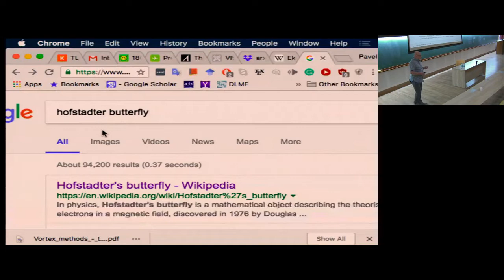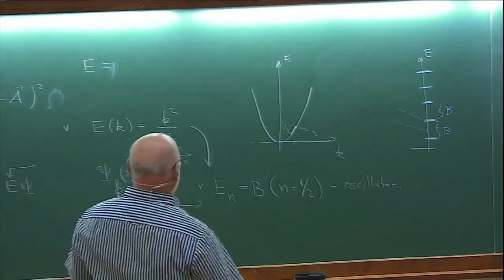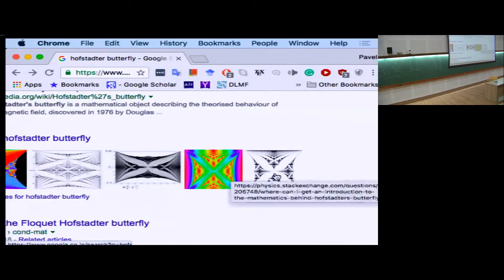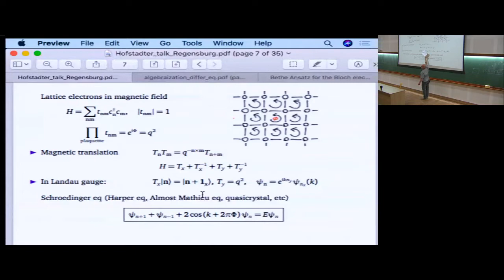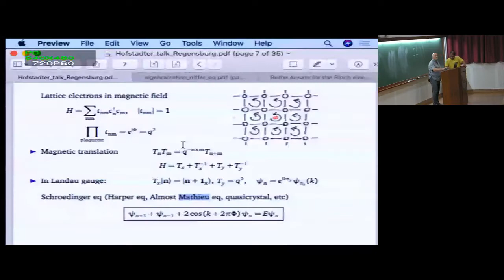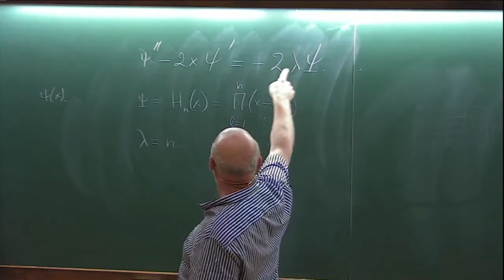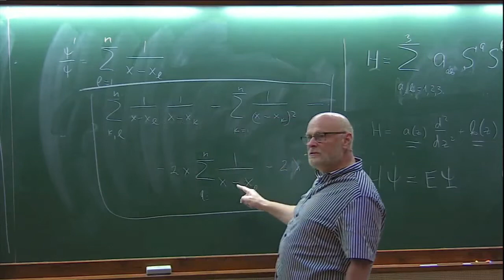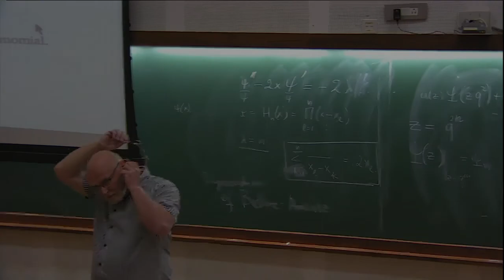Hofstadter problem: Integrability and Complexity (Lecture 1) by Paul Wiegmann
Program  : Integrable? ?systems? ?in? ?Mathematics,? ?Condensed? ?Matter? ?and? ?Statistical? ?Physics

ORGANIZERS  : Alexander Abanov, Rukmini Dey, Fabian Essler, Manas Kulkarni, Joel Moore, Vishal Vasan and Paul Wiegmann

DATE & TIME : 16 July 2018 to 10 August 2018

This program aims to address various aspects of integrability and its role in the advancement of Mathematics, Mathematical Physics, Condensed Matter Physics and Statistical Mechanics. The scope of the proposed program is therefore highly interdisciplinary, being aimed at mathematicians and physicists who are working on different aspects of integrability. The purpose is to bring together experienced as well as young scientists, graduate students and postdoctoral fellows who are working on various aspect of quantum as well as classical systems in which integrability plays a paramount role.

Dates:
July 16 - July 27 (First Division: Integrable systems in Mathematics and Mathematical Physics)
July 30 - Aug 10 (Second Division: Integrable systems in Condensed Matter / Statistical Physics)

The above two divisions are only made just as a broad reference for gathering like-minded mathematicians and physicists. But, we aim to strongly encourage cross-disciplinary discussions throughout the 4 week program under the common theme of integrability.

During the first two weeks of the program, there is also a parallel meeting Quantum Fields, Geometry and Representation Theory and we expect fruitful interactions.

Topics to be discussed under the division of Mathematics and Mathematical Physics include (but not restricted to):

Constant Mean Curvature Surfaces (classical and discrete) and their Relation to Integrable Systems
Integrable systems and geometric asymptotics
Quantum Integrable Systems
Analytical methods for partial differential equations (PDEs) inspired by integrable systems
Applications of integrable PDEs in mathematical physics (for e.g, Benjamin-Ono, Nonlinear Schrodinger, Korteweg–de Vries equations)
Topics to be discussed under the division of Condensed Matter and Statistical Physics include (but not restricted to):

Nonequilibrium dynamics and transport: Integrability to many-body localization
Perturbed conformal and integrable field theories with applications to low dimensional strongly correlated systems
Bethe ansatz and applications to spin chains
Hydrodynamics and collective behavior of many body systems
Calogero, Lieb -Liniger, Yang-Gaudin models and their applications
There will also be some pedagogic lectures on the below topics:

Mathematics and Mathematical Physics:

A. Bobenko (TU Berlin) - “CMC Surfaces (classical and discrete) and their Relation to Integrable Systems”
David Smith (NUS, Yale) - “The Unified Transform Method for linear evolution equations”
Tom Trogdon (University of California-Irvine, USA) - “The computational theory of Riemann–Hilbert problems”
Paul Wiegmann (Chicago) - "Hofstadter problem: Integrability and Complexity"
Ritwik Mukherjee (NISER, Bubaneswar) - " Quantum Cohomology and WDVV equation"
Condensed Matter and Statistical Physics:

Fabian Essler (Oxford) - “Integrability out of equilibrium”
Joel Moore (Berkeley) - “Nonequilibrium dynamics and transport: Integrability to many-body localization”
Alexander Abanov (Simons Center, Stony Brook) - "Hydrodynamics, variational principles and integrability"
Alexios Polychornakos (CCNY-CUNY) - "Physics and Mathematics of Quantum and Classical Calogero models"
Fabio Franchini (University of Zagreb, Croatia) - "Basic Lectures on Bethe Ansatz"

0:00:00 Integrable systems in Mathematics, Condensed Matter and Statistical Physics
0:00:10 Hofstadter problem: Integrability and Complexity (Lecture 1)
0:00:37 [Demo]
0:07:14 Bloch Electrons in Magnetic Field
0:07:22 Landan levels
0:14:55 Landan gauge
0:25:10 [Demo]
0:38:00 Lattice electrons in magnetic field
0:51:55 Hofstadter problem is integrable! Spectrum
1:03:15 Differential equation
1:22:44 Hofstadter problem is integrable! Wave Functions